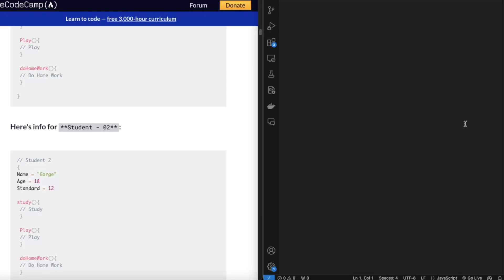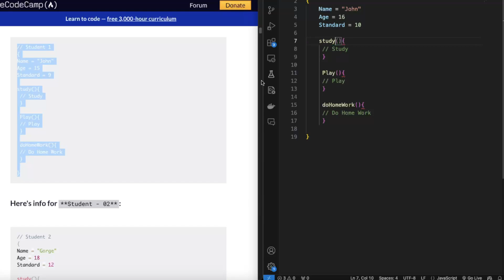Why I Don't Take Programming Notes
Stop taking programming notes. Do this instead.

⏰ Chapters ⏰
0:00 - Intro
0:31 - Take notes is a form of multi-tasking
1:14 - Programming is a skill
2:03 - My final words